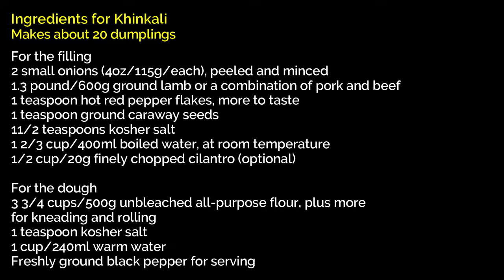How to Make Dumplings | Georgian Khinkali Recipe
You will learn how to make delicious, meat filled, juicy dumplings, with this authentic Georgian Khinkali Recipe. A big classic of Georgian cuisine!

Khinkali dumplings originated in the mountainous regions of Georgia where the colder climate called for more substantial, nourishing food, and they have been enjoyed for centuries.

In the old days, the meat—lamb—was chopped with daggers. As the dish moved to the cities, beef and pork came to be used, and fresh herbs were added for kalakuri, “city style” khinkali. Some Georgian cooks prefer combining lamb and beef, and some use only beef to make khinkali. Today many restaurants—this will delight vegetarians—also serve dumplings filled with mushroom, potato, cheese, or combination of potato and cheese. The latter, as yummy as it is, is not exactly an innovation; the mountain dwellers often use various combinations of cheese, potatoes and meat to stuff their breads.

Because khinkali consist of dough, broth (soup), and meat, they can be considered three dishes in one. Typically, they serve as a meal in themselves. Throughout Georgia, one can find khinkali houses that just serve these delicious dumplings with a shot of chacha, which is Georgian homemade vodka often made from either grapes (grappa) or different varieties of fruit.

Take care to knead the dough well to develop the gluten.  It needs to be sturdy to hold the meat and broth that develops during cooking. It is important not to overcrowd the dumplings as they cook so they do not stick to each other. Be gentle when you scoop them out from the pot, so you do not break the skins. Arrange them on a platter, season with black pepper—Georgians use a lot—and enjoy with family and friends. Georgians would drink beer, which is an excellent accompaniment to khinkali, or have a shot of chacha or vodka. You can do the same. Khinkali are excellent the next day, just fry them lightly in vegetable oil or butter.

Ingredients for Khinkali
Makes about 20 dumplings

For the meat filling:
2 small onions (4oz/115g/each), peeled and minced
1.3 pound/600g ground lamb or a combination of pork and beef
1 teaspoon hot red pepper flakes, more to taste
1 teaspoon ground caraway seeds
11/2 teaspoons kosher salt
1 2/3 cup/400ml boiled water, at room temperature
1/2 cup/20g finely chopped cilantro (optional)

For the dough:
3 3/4 cups/500g unbleached all-purpose flour, plus more for kneading and rolling
1 teaspoon kosher salt
1 cup/240ml warm water
Freshly ground black pepper for serving

Cooking with Tamada’s Table will bring the finest recipes, seasonal dishes and authentic tastes of Georgian cuisine to your table. You will cook and learn from a Georgian who understands the perspectives and tastes of the cuisine, while advising on how to source specialty spices.

Georgian cuisine is unique. Fresh herbs – cilantro, tarragon, mint, summer savory, celery – will move into your kitchen and brighten your life and table, providing enormous health benefits as well. Ground walnuts are used in many dishes, instead of oil, and you can even cook meat without adding any fat. There are lots of vegan dishes, including a range of cold vegetable dishes (pkhali) with walnuts, fresh herbs and exotic spices from the Silk Road.

The more people we can reach, the more we can spread the pleasures of Georgian Cuisine.

Find many more Georgian recipes on Tamada's Table YouTube channel.

For more about Georgian food, wine and me……